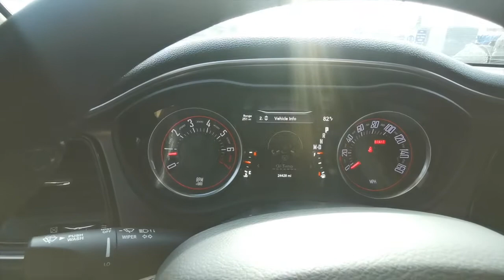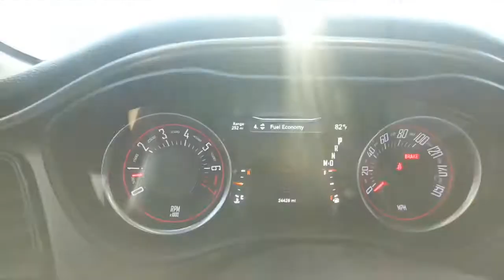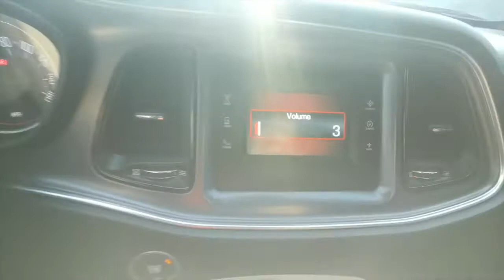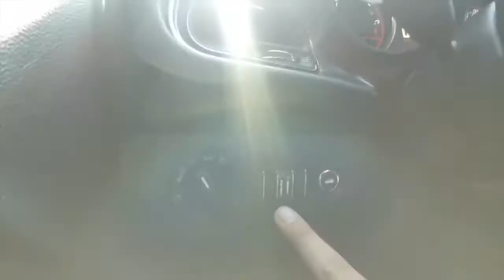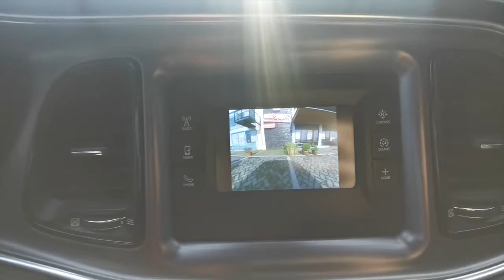DODGE CHALLENGER REVIEW | VLOG #25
2014 vs . 2018 onwards DODGE CHALLENGER
EXTERIOR | INTERIOR |

IG ACCOUNTS
yanatorrespage
charleseduardpalacio